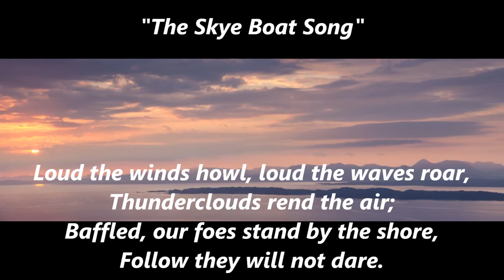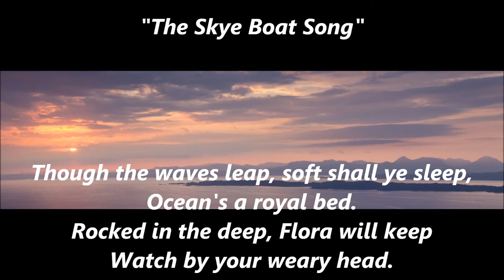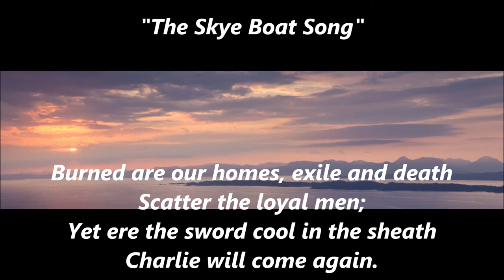Over the Sea to SKYE BOAT SONG Lyrics Words text trending SCOTTISH Speed Bonnie Prince Charles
Over the Sea to Skye Boat Song" is a Scottish folk song about the escape of Bonnie Prince Charles Charlie Edward Stuart lyrics by Sir Harold Boulton to an air collected by Anne MacLeod Over the Sea to SKYE BOAT SONG Lyrics Words text trending SCOTTISH Sing Along Speed Bonnie boat song
The Skye Boat Song lyrics
Speed, bonnie boat, like a bird on the wing,
Onward! the sailors cry;
Carry the lad that's born to be King
Over the sea to Skye.

Loud the wind howls,
loud the waves roar
Thunderclaps rend the air
Baffled, our foes stand on the shore
Follow they will not dare

Though the waves leap, soft will ye sleep
Ocean's a royal bed
Rocked in the deep, Flora will keep
Watch by your weary head

Many's the lad fought on that day
Well the claymore did wield
When the night came, silently lain
Dead on Culloden field

Burned are our homes
Exile and death
Scatter the loyal men
Yet ere the sword cool in the sheath
Charlie will come again